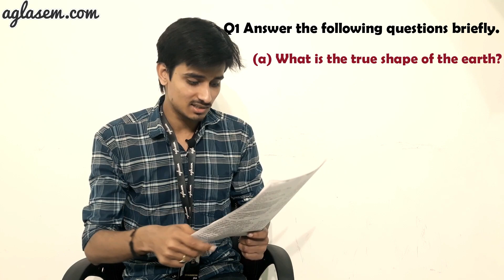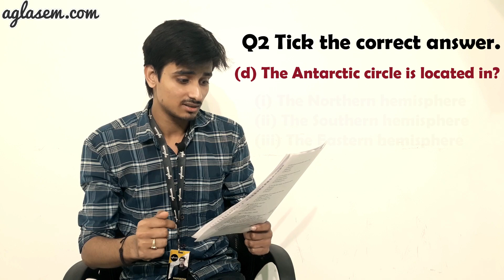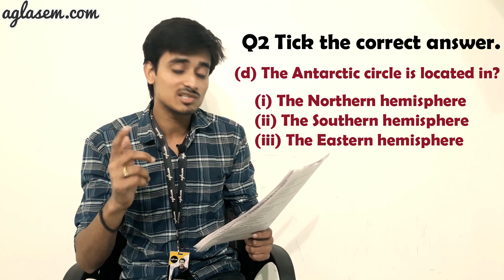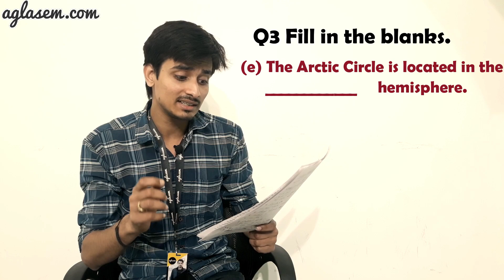NCERT Solutions Class 6 Geography Chapter 2: Globe: Latitudes and Longitudes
Geography NCERT Chapter: 2 (Globe: Latitudes and Longitudes).

This video includes the detailed solutions of Class 6 GEOGRAPHY Textbook Chapter: 2, Globe: Latitudes and Longitudes It includes solutions to all the exercises given the NCERT textbook prescribed by CBSE. The questions answers for the class 6 GEOGRAPHY NCERT textbook have been provided in order to help the students understand the subject better.

Give the Chapter a complete Read to understand it better. Check out the video for the complete NCERT Solutions for GEOGRAPHY: